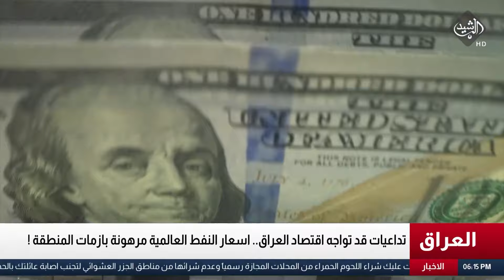تداعيات قد تواجه اقتصاد العراق.. اسعار النفط العالمية مرهونة بازمات المنطقة!